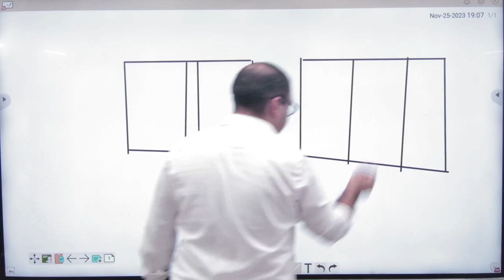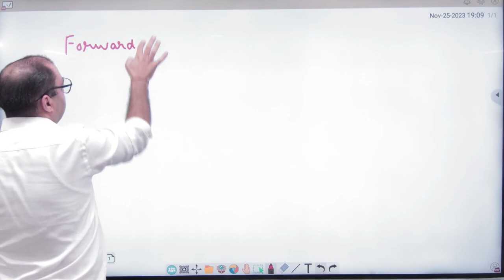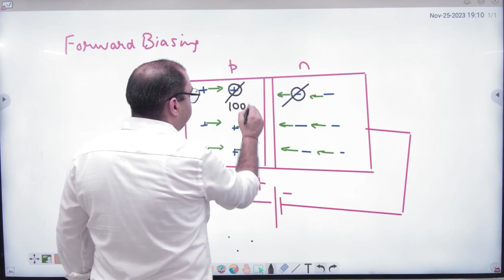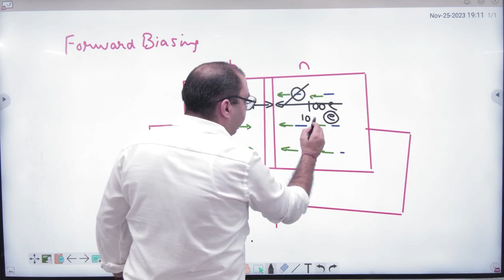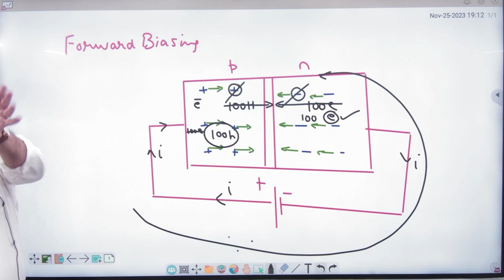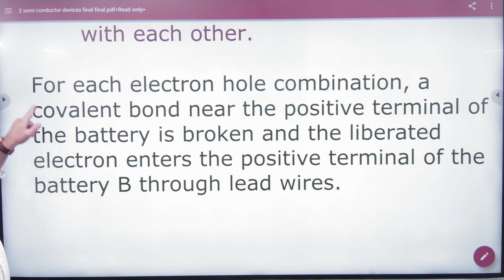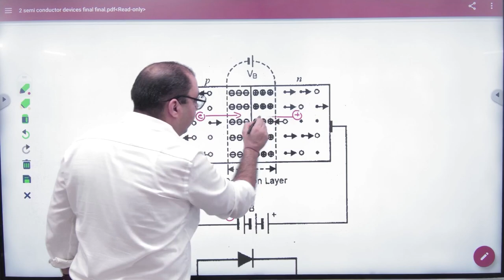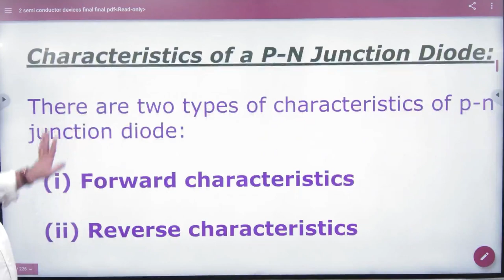10 Biasing of Pn junction